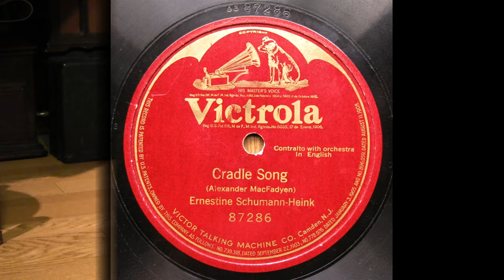Ernestine Schumann-Heink - Cradle Song (1917)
Ernestine Schumann-Heink (15 June 1861 – 17 November 1936) was a German Bohemian, later American, operatic contralto. She was noted for the size, beauty, tonal richness, flexibility and wide range of her voice.
from 78rpm / U.S.Victor - 87286. recorded 9/26, 1917
on U.S.Victor Type #1 Gramophone